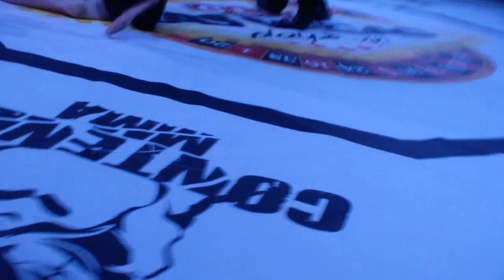Kósa Roland vs Gányovics Krisztián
-84kg
 Kósa Roland (Dunaharaszti Kempo klub)
 vs
 Gányovics Krisztián (EFC Gabčíkovo)